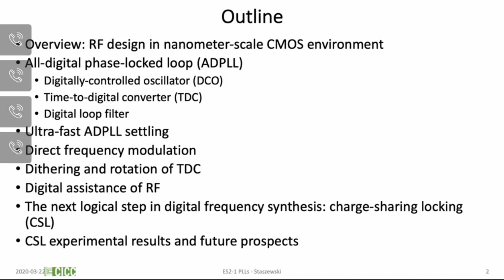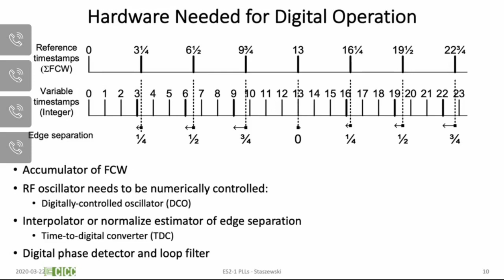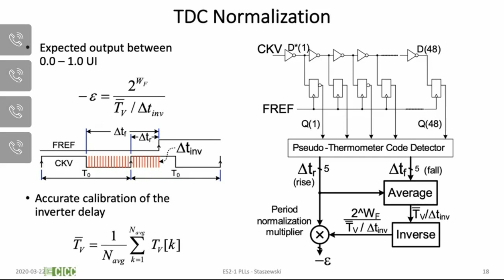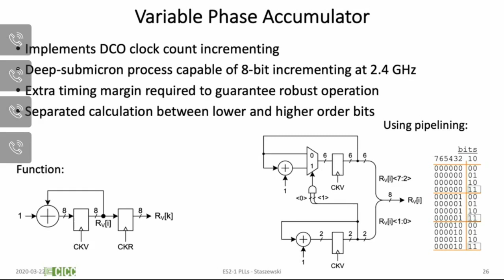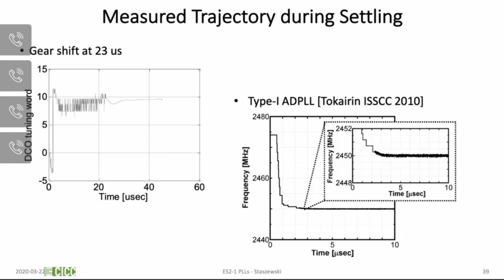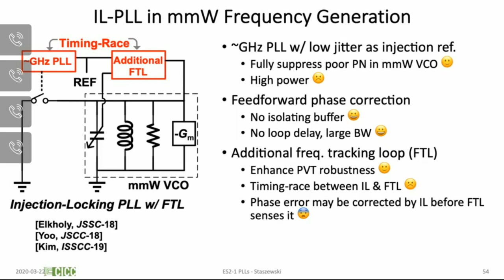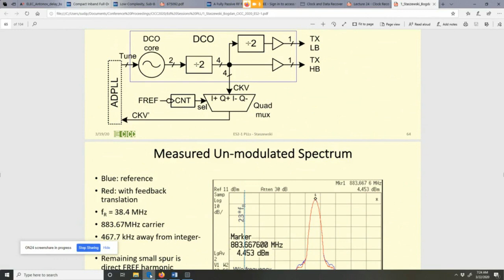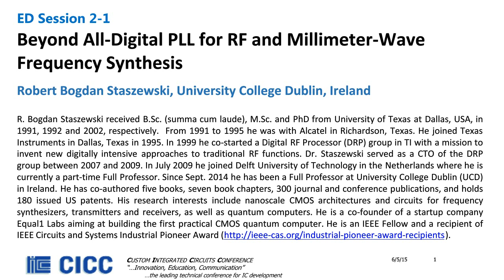Beyond All-Digital PLL for RF and Millimeter-Wave Frequency Synthesis - Robert Staszewski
ES2-1
Beyond All-Digital PLL for RF and Millimeter-Wave Frequency Synthesis
Robert Staszewski, University College Dublin, Ireland
The past several years has seen proliferation of all-digital phase-locked loops (ADPLL) for RF, mm-wave and high-performance frequency synthesis due to their clear benefits of flexibility, reconfigurability, transfer function precision, settling speed, frequency modulation capability, and amenability to integration with digital baseband and application processors. When implemented in nanoscale CMOS, the ADPLL also exhibits advantages of better performance, lower power consumption, lower area and cost over the traditional analog-intensive charge-pump PLL. In a typical ADPLL, a traditional VCO got directly replaced by a digitally controlled oscillator (DCO) for generating an output variable clock, a traditional
phase/frequency detector and a charge pump got replaced by a time-to-digital converter (TDC) for detecting phase departures of the variable clock versus the frequency reference (FREF) clock, and an analog loop RC filter got replaced with a digital loop filter. The conversion gains of the DCO and TDC circuits are readily estimated and compensated using ‘free’ but powerful digital logic.